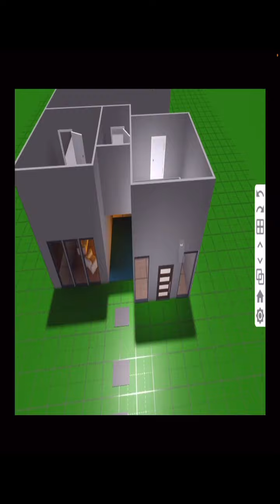This ROBLOX YouTuber deleted people’s houses in Bloxburg (turn up volume my voice is quiet)